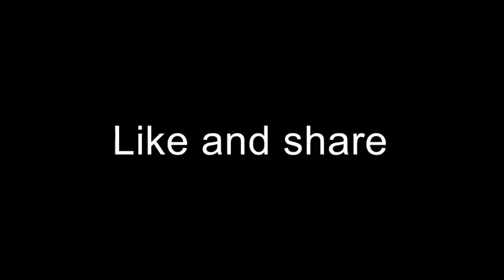Mysterious noise emanating from the sea floor in Canada Qalupalik?